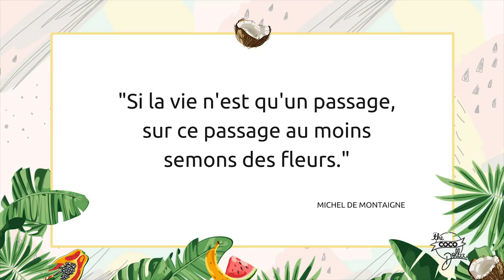L'appartement prend VIE 😍 - VLOUT jour 9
Cet été, on Vlout ! 1 Vlog par jour à 18h et pleins de péripéties pendant le mois d’août 🥥.

N'hésite pas à m'envoyer un petit message!

R E S S O U R C E S :

📚 Mon livre beauté

- Application Roulette questions : - Application pour les sujets: Whirligig (lien pas trouvé pour playstore 😔)
- Ma caméra Vlog
- Trépieds de caméra
- Ma caméra principale
- J'édite mes photos instagram avec Lightroom et me sers de tous les outils Adobe Creative.

D I S C L A I M E R :

La transparence est très importante et je vous donne toujours mon honnête avis.